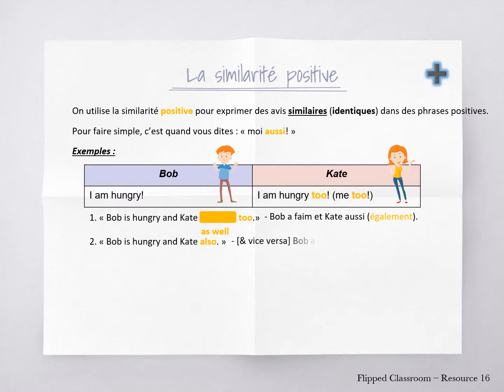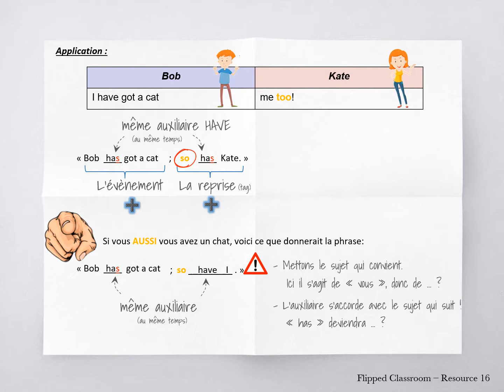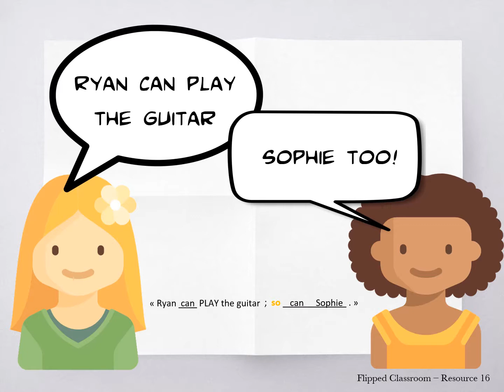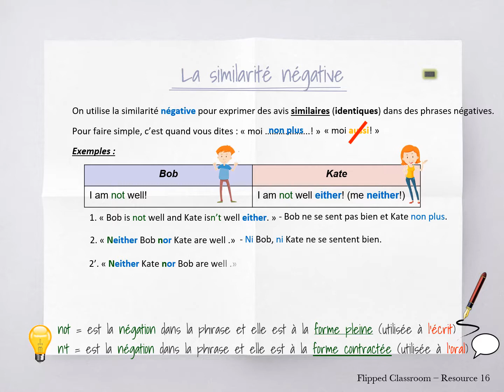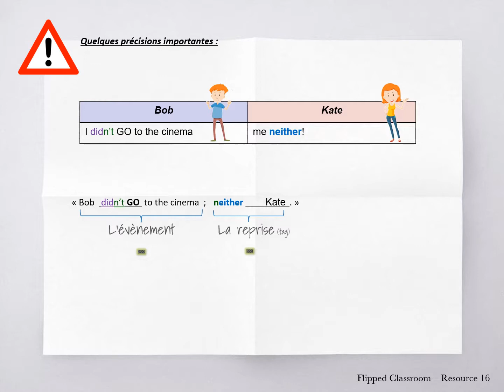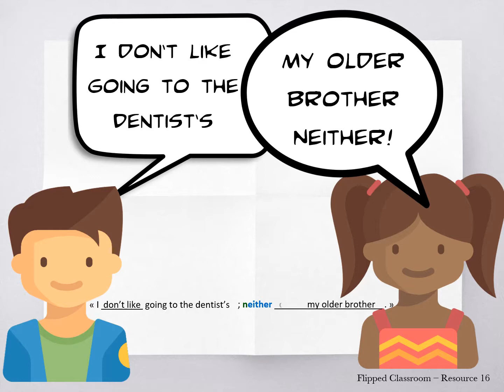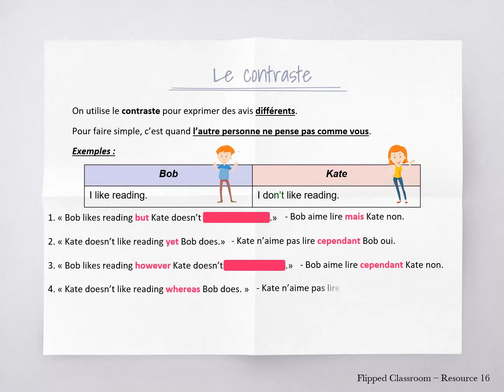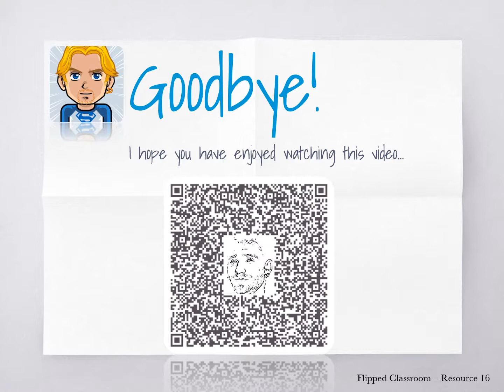How to express similarities and differences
Savoir exprimer la similarité positive et négative ainsi que le contraste en anglais